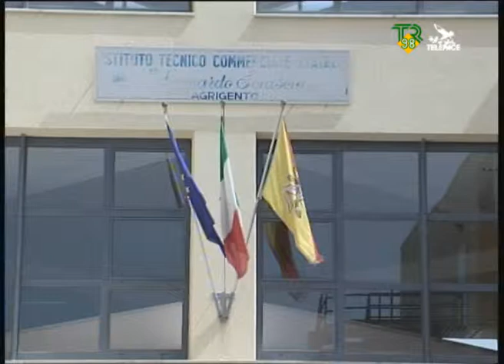I T C Leonardo Sciascia, concluso il progetto cittadinanza e costituzione TR98 Telepace 15 04 2010